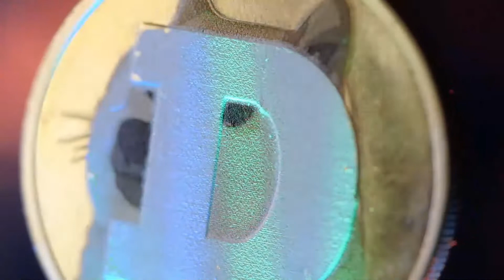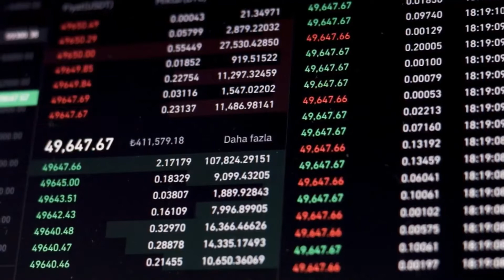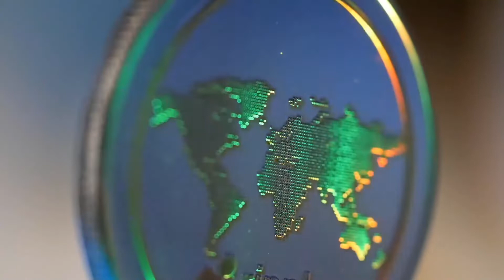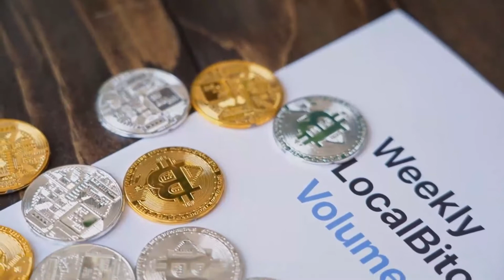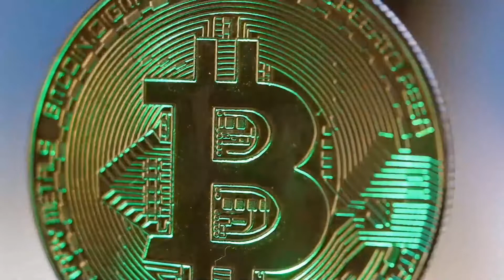ECASH WILL +7000% ON THIS DATE - ECASH PRICE PREIDICTION - SHOULD YOU BUY XEC